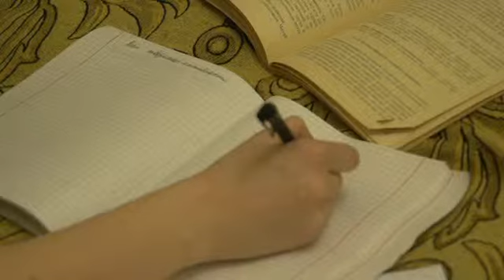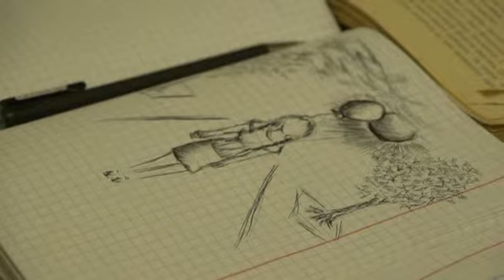Письмо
Детская киностудия "ЗУМ", город Йошкар-Ола